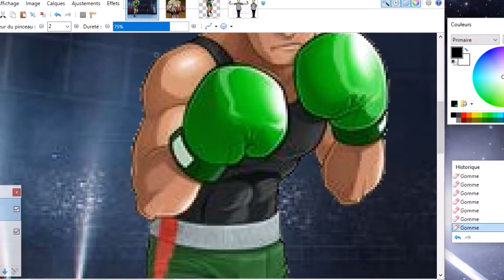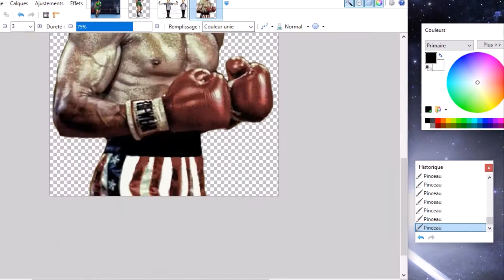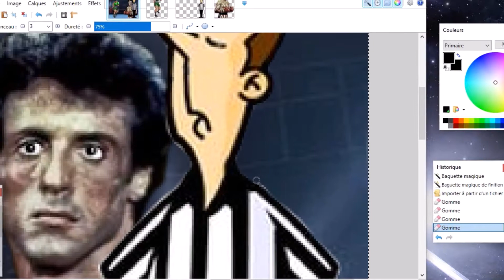LITTLE MAC ET ROCKY BALBOA SUR LE RING - GAMART#6 🥊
Nouveau épisode de GAMART sous le signe de la boxe avec Little Mac, le plus célèbre boxeur des jeux vidéos et Rocky Balboa le boxeur le plus célèbre du cinéma !